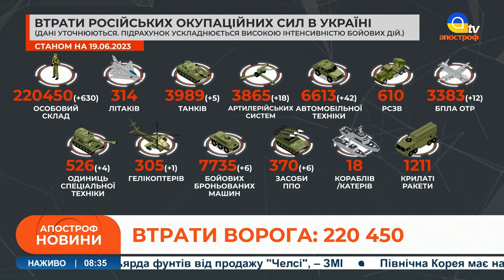⚡️ ЗСУ ЗВІЛЬНИЛИ 8 НАСЕЛЕНИХ ПУНКТІВ: прорив на 7 км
Спецефіри телеканалу «Апостроф TV» - Ми говоримо правду, а решту зроблять ЗСУ!  В етері: ЗСУ ЗВІЛЬНИЛИ 8 НАСЕЛЕНИХ ПУНКТІВ: прорив на 7 км

Ганна Маляр

В ході двох тижнів наступальних дій на Бердянському та Мелітопольському напрямках за вказаний період підрозділами ОСУВ “Таврія” було звільнено 8 населених пунктів: Новодарівку, Левадне, Сторожеве, Макарівку, Благодатне, Лобкове, Нескучне, Пятихатки.

В цілому підрозділи на таврійському напрямку просунулися в глибину  противника до 7 км. Звільнена на півдні  площа складає 113 км2.